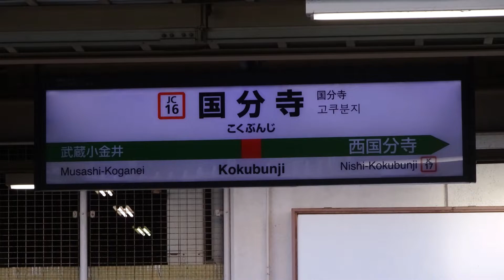【静止画/素材配布あり】YOUKAI KOKUBUNJI ZONE